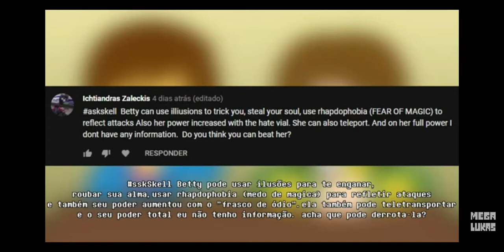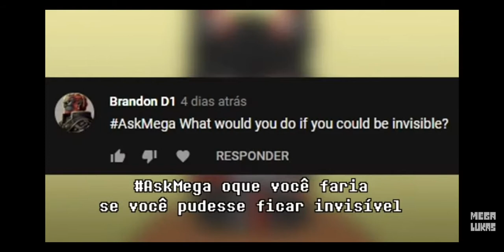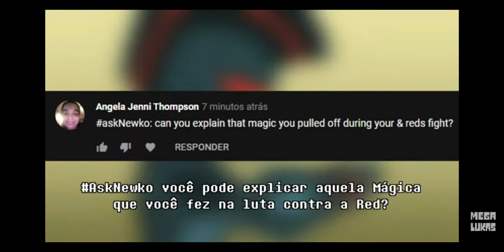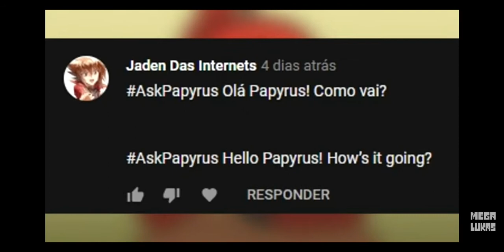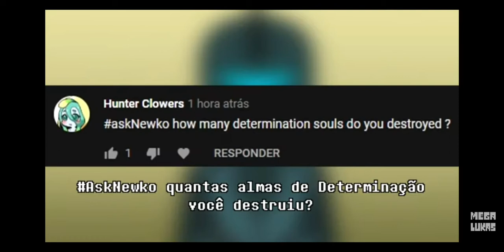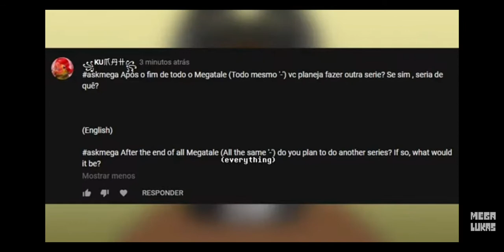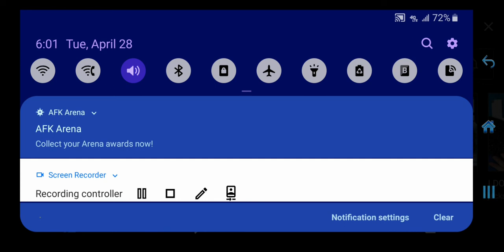Reacting to Megatale Q&A part 3 (LIVE)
Megatale...the absolute best. Now to understand a few things more, like Skell VS Betty, how Newko's power works, and what could happen if Mega went invisible.

Please dont copyright me. I'm only reacting to this to show I care for the series.